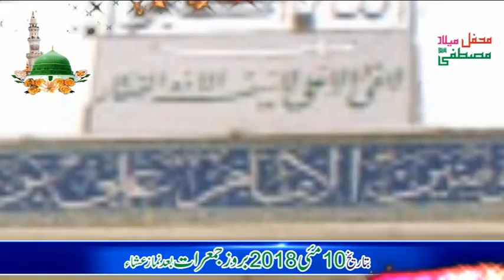NEW NAAT PART 8 2018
Powered by BS Musc Production